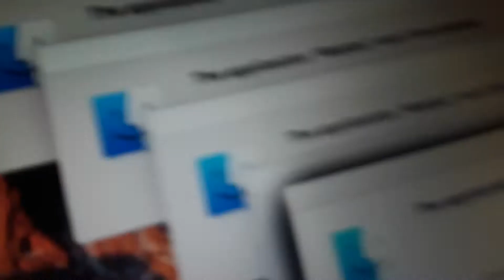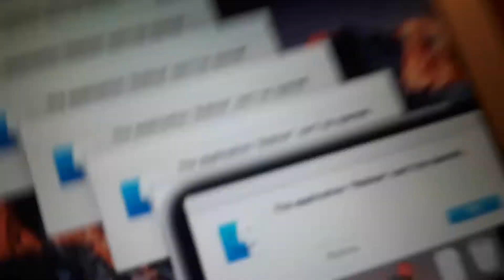January 31, 2018